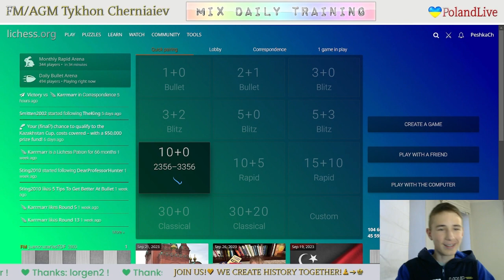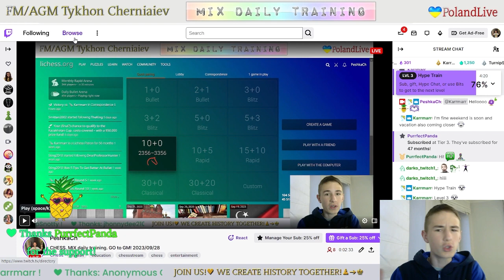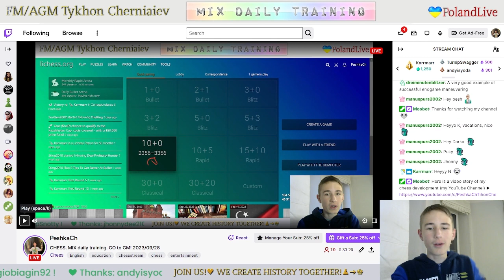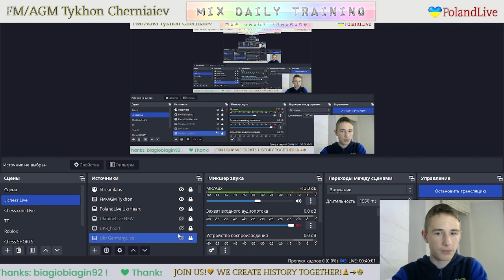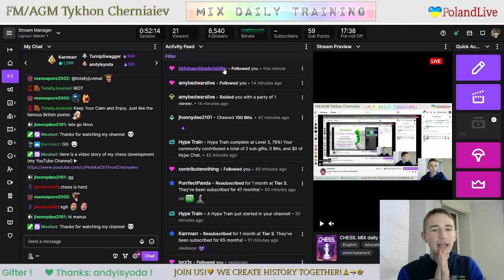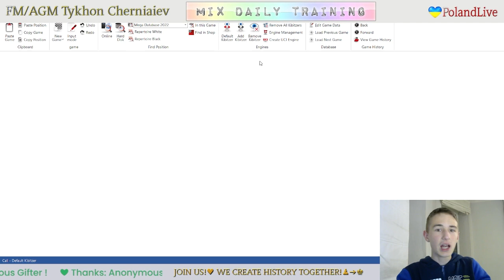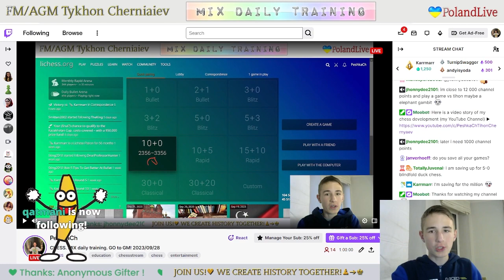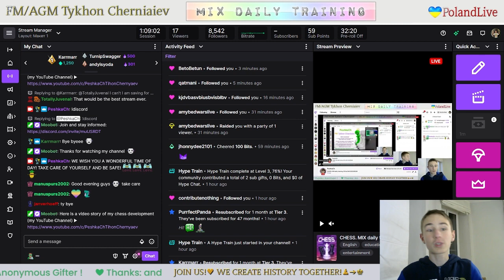CHESS. MIX daily training. GO to GM! LiveStream. 28/09/2023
The highlights of the stream:
  2:56 - Game with a live opponent "axel1702"
22:22  - Puzzles
40:04 - Blind game with computer Stockfish A.I. level 7
52:58 - Analysis of the game